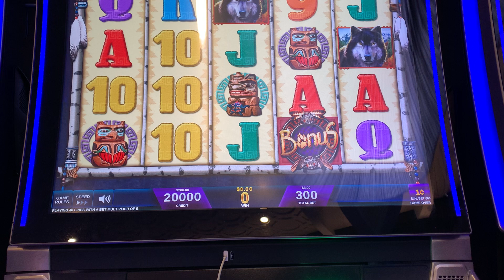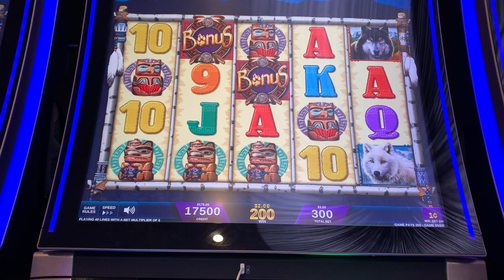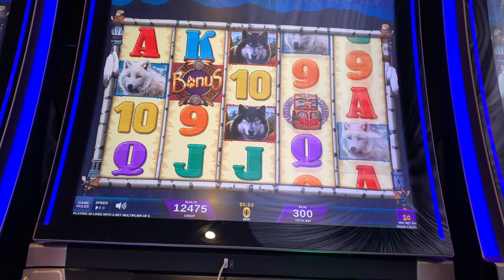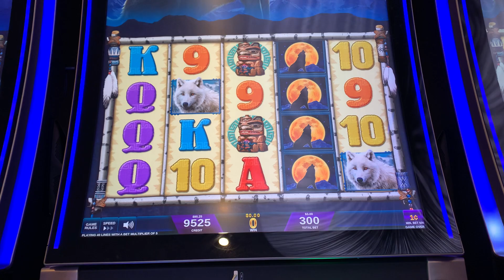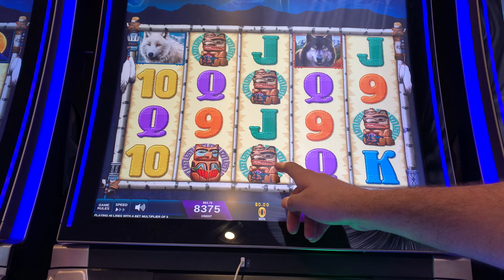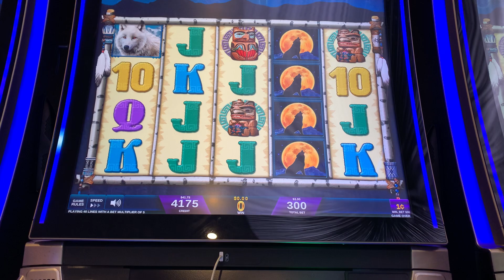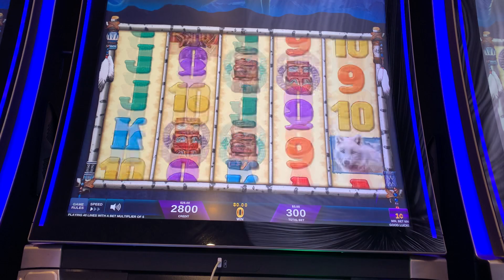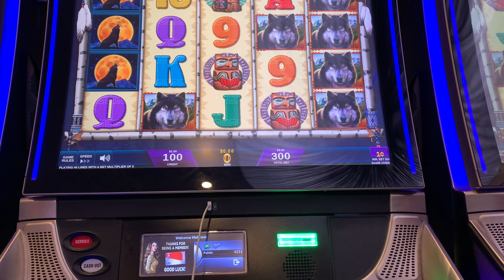😳WOLF RUN GOLD!!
wolf run, wolf run gold, wolf run gold bonus, wolf run gold features, wilds on wolf fun, big win on slots, wolf run wins, Morongo Casino slots, slot machine on low bet, winning on slots, how to win on slot machines, winning in casino, average bet on slot machines, reality of slot play

We played Wolf Run Gold at Morongo Casino in Southern California. We started off with $200 on this machine, average bet of $3.00 on a 1cent demon. We didn't land one bonus! Came so close so many times!

Welcome to HM Lucky Slots. We post our wins, jackpots, and losses to showcase the true experience of playing slots.